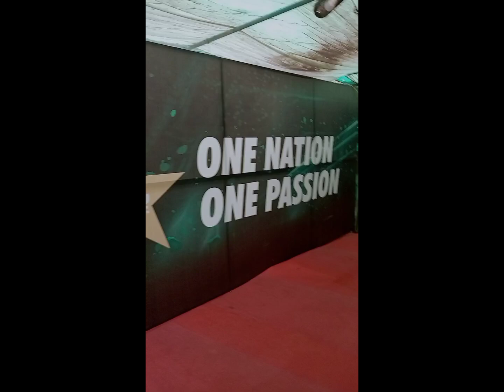visit national stadium Karachi bhot Maza Aya 😍